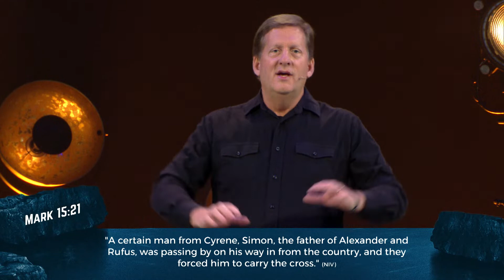Waymaker: Part 1 4/5/2020